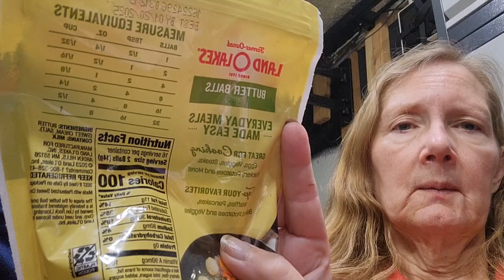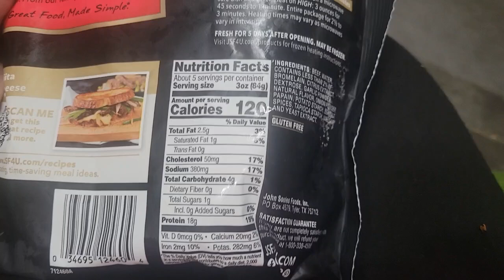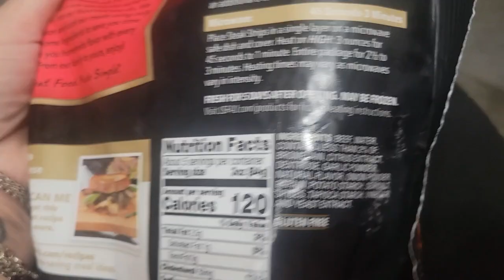11/24/24 Something New For Carnivores!